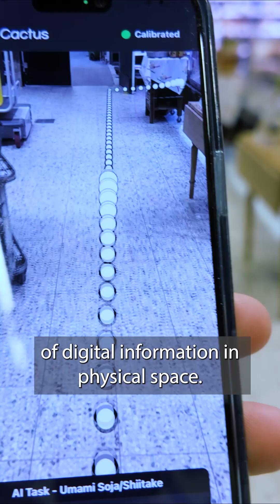How the posemesh works